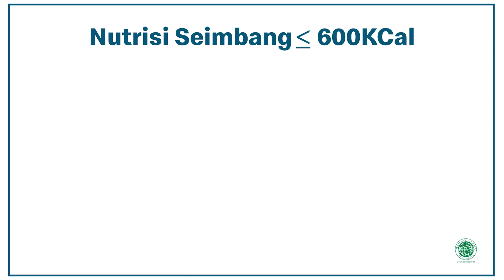Baru! Happy Meal 🏀 Space Jam: A New Legacy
1 juli 2021 🏀 The Tune Squad & LeBron James sudah siap untuk di koleksi nih!

Ayo ajak si Kecil nge dunk bareng mereka biar di rumah makin seru 🏀

Pesan Happy Meal di Drive Thru, McDelivery, GrabFood atau ShoopeeFood ya.